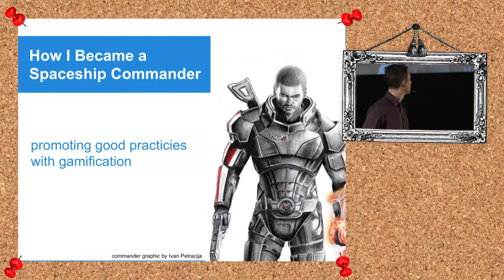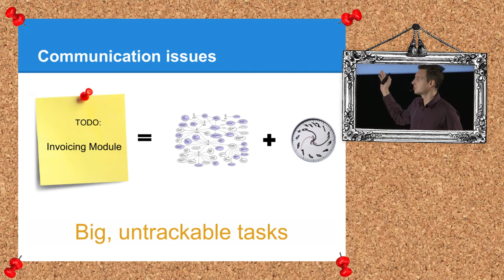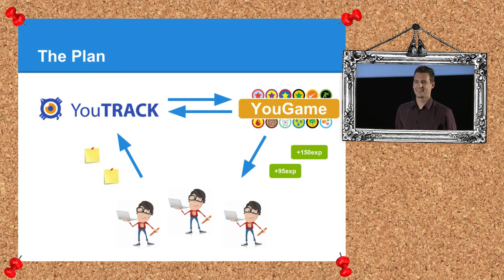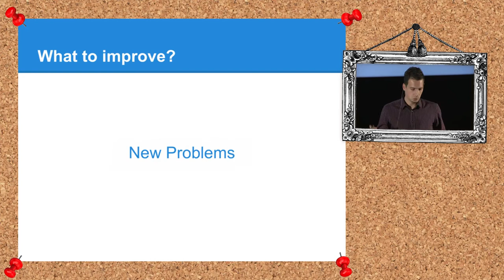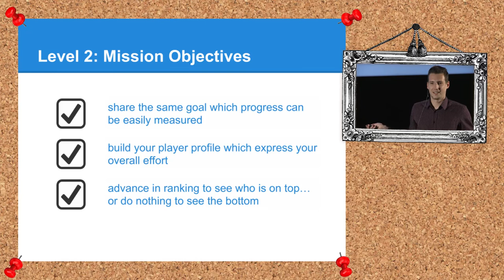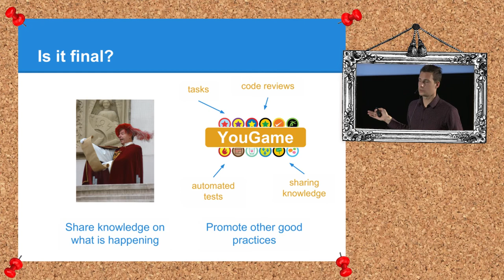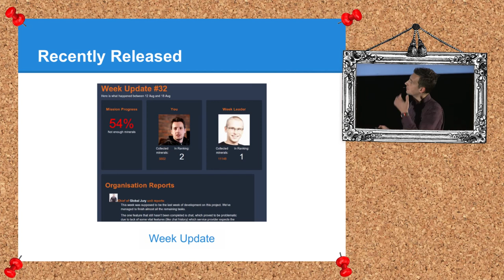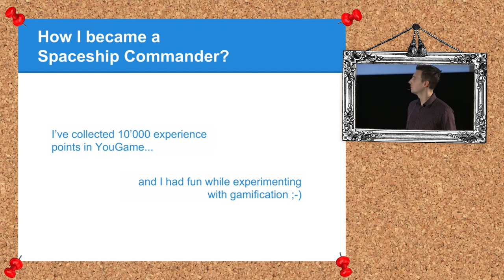AgileByExample 2013: Tomasz Borowski - How I Became a Spaceship Commander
I took part in the Agile by Example conference in 2011. It was then that a few speakers inspired me to undertake some specific actions within the area. So far I have managed to implement gamification in a 20-man Software Development House: Selleo. I can share my personal experience gained in the undertaking, especially what I have found out about the risks and benefits associated with workplace gamification.

Everyday at work we use myYouGame application. By sorting out their daily tasks and duties our developers (players) cooperate with each other to create human settlements in the most remote corners of the universe. The aim of this application is to grow engagement, promote best practices (e.g. proper task granulation, continuous progress updates, work planning and sharing the knowledge, etc.) and of course to add some fun to the workday.

My talk will be about the basics of gamification in working contexts and will feature a case study of a pragmatic implementation of the concept.